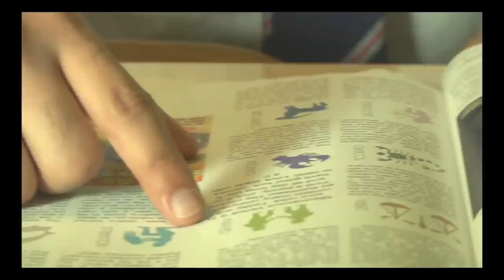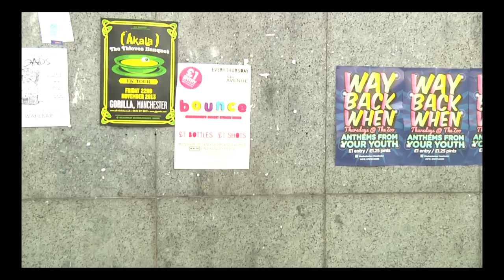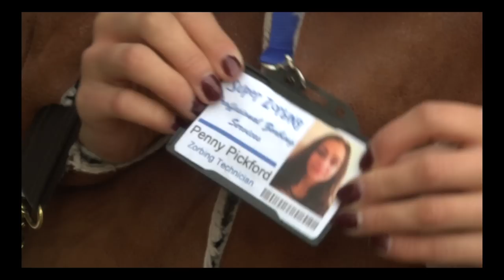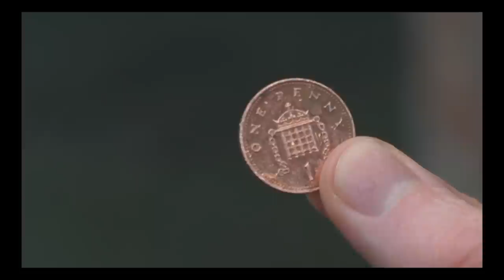'Luck Be A Lady' - MMU Short Film (2013)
A short film made by Manchester Metropolitan students Mark Knowles, James Sale, Mark McManus and Lauren Attwell starring Umair Rana and Kiran Flynn. Inspired by the slapstick greats.